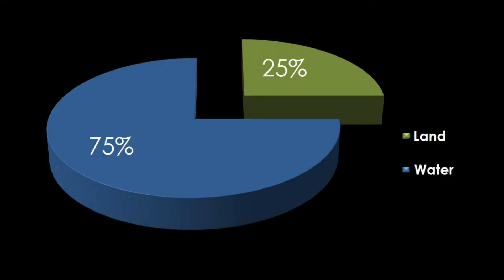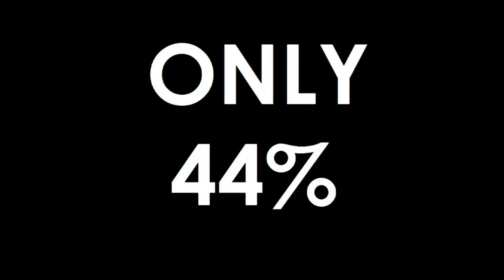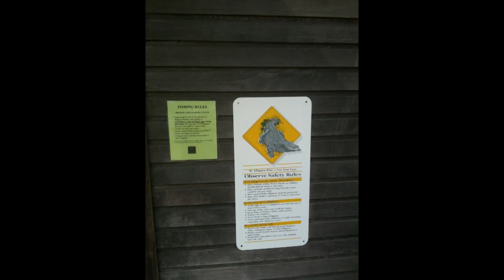Challenge Early College HS Water Sustainability project.mpg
This video is the work of students at Challenge Early College High School in Houston, Texas.  This work was the culmination of a yearlong project to research and act on the Theme of "Water Sustainability-Our Responsibility".  This work was presented at the 2010 MCNC National Leadership Conference in Greenville, South Carolina during the week of April 28- May 2, 2010